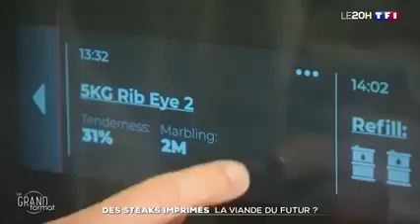cultiver les tomates en hors sol dans des serres étanches pour empêcher toute introduction de bactér